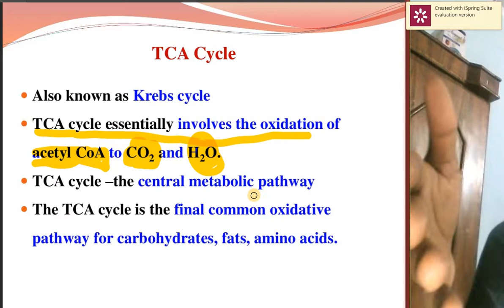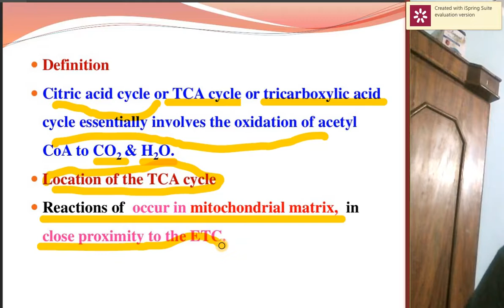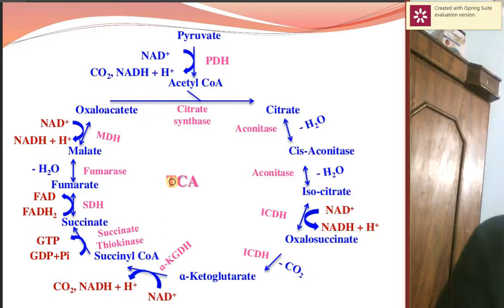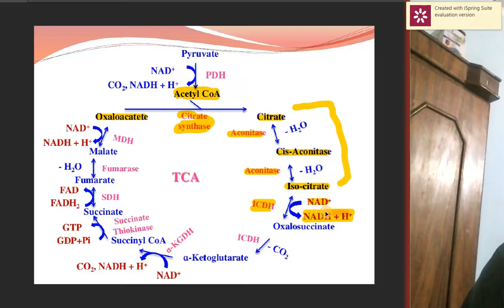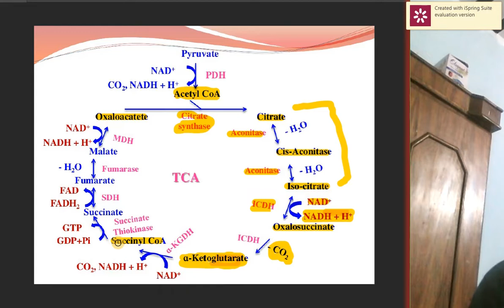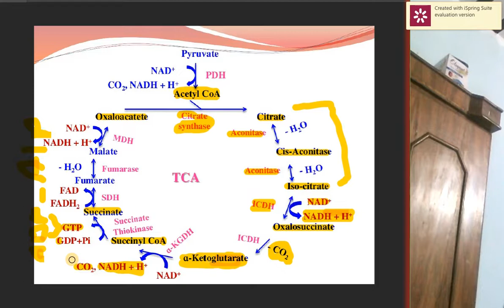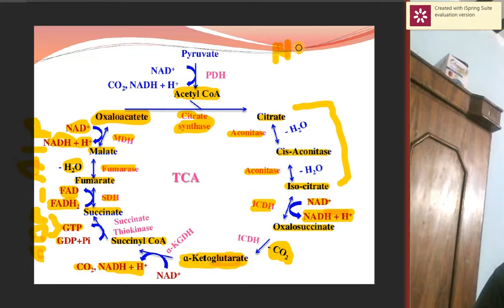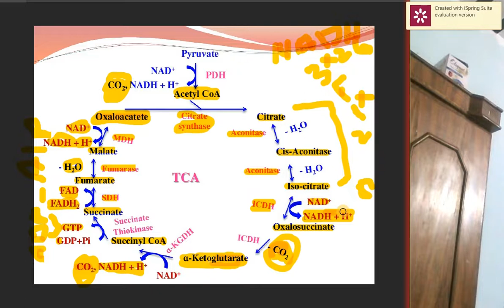XI Biology Kreb's Cycle (Part III) by Mr. Badar Alam Semejo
Mr. Badar Alam Semejo Lecturer Zoology Govt. College of Education